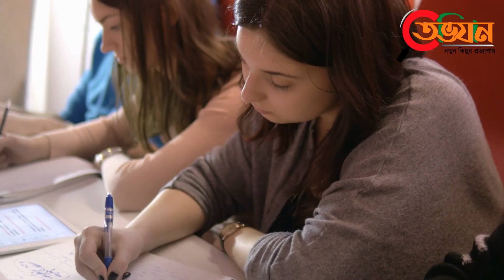আমাদের জীবন পচা টমেটোর সাথে তুলনা করা যায়। কিন্তু কেন? কারণ জানলে অবাক হবেন আপনিও।